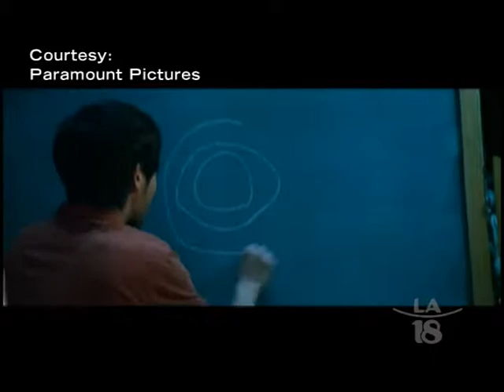Allen Evangelista's Fave Moments on "Project Almanac"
Fil-Am actor Allen Evangelista just wrapped up his sci-fi thriller film, Project Almanac, & he discusses how much fun he had shooting it with his castmates.